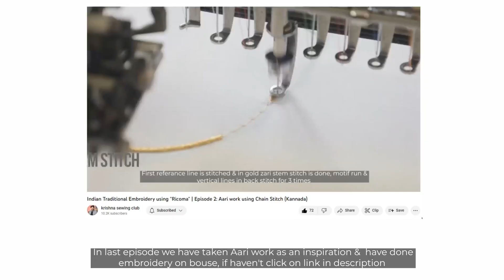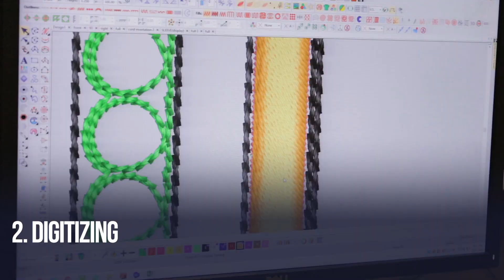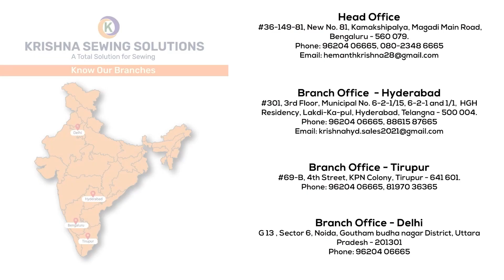Indian Traditional Embroidery using "Ricoma" | Episode 4: Ball Chain Embroidery (Telugu)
This is a attempt of recreating  Indian hand  Embroidery stitches using machine embroidery to make the art work more attractive &  easier for Indian market segment.

Episode 2: AARI Work using Chain Stitch.